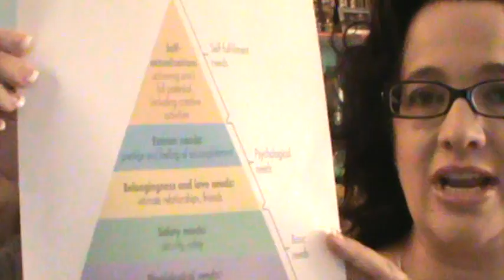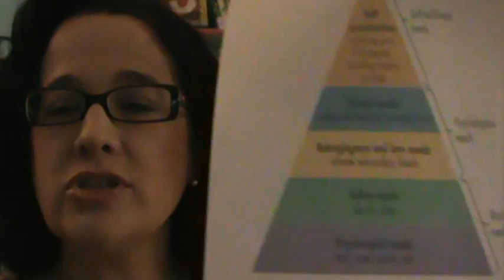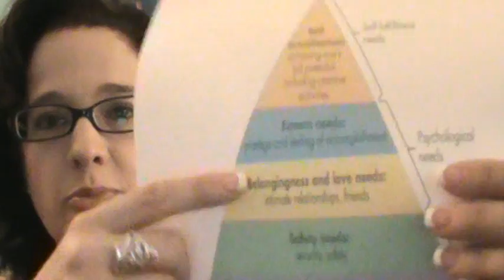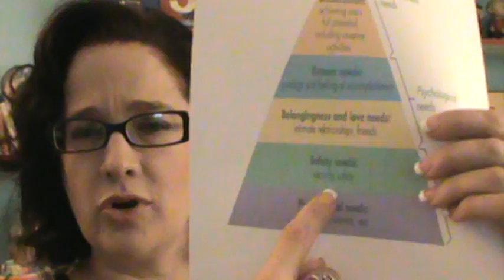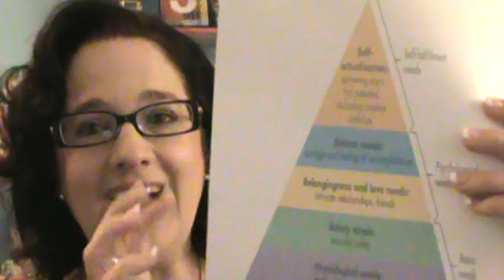Heirarchy of Needs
This short video is to offer persons a simple format on meeting the needs for young children.  I hope you find it helpful.